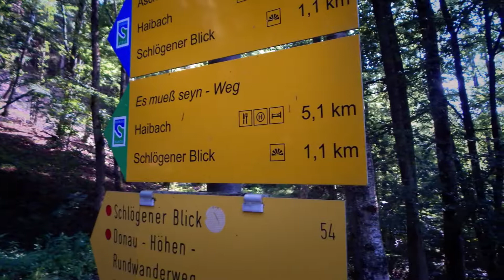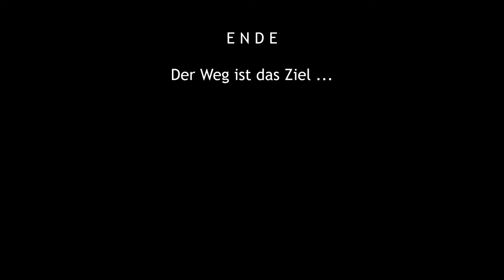03 Donauradweg Passau - Schlögen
Am dritte Tag meiner Radtour besichtige ich zuerst die 3-Flüsse-Stadt Passau, bevor es die Donau abwärts über das Stift Engelszell nach Schlögen geht, mit dem einzigartigen Blick auf die Schlögener Schlinge, einer 180° Wendung der Donau.